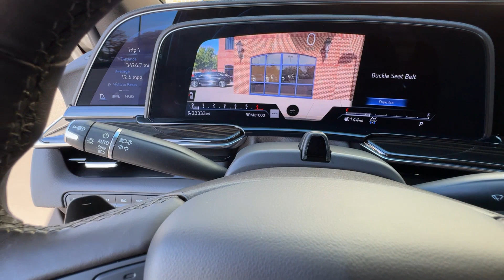2023 Cadillac Escalade ESV Premium Luxury STK# CN367979A Columbus, Dublin, Worthington, Easton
2023 Cadillac Escalade ESV Premium Luxury
1GYS4KKLXPR186775

With our large Pre-Owned Inventory, we have the car, truck or SUV you’re looking for!

All our Pre-Owned vehicles must go through a strict evaluation and meet our premium manufacturing standards to earn the Certified title. You can find even more information on our Certified Cadillac Inventory

This 2023 Cadillac Escalade ESV Premium Luxury is full of phenomenal features such as:

Thank you for considering Germain Cadillac of Easton as your premier Ohio Cadillac dealer. We look forward to helping you with all your Pre-Owned car needs and hope to see you soon!